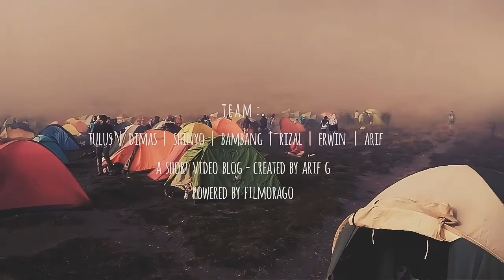Kumbolo2705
A short video describing our first trip to ranu kumbolo, mount Semeru on East Java of Indonesia amid July 2018.

10 kms away from start point ( ranu pani village ) to ranu ( lake ) kumbolo and it takes around 4 - 5 hours tracking down through the misty forest to get there.

The scenery beauty around the lake and temperature that can be frozen in the morning deeply attrack hundreds of thousands of visitors every years.

Enjoy the video and may helpful your journey.